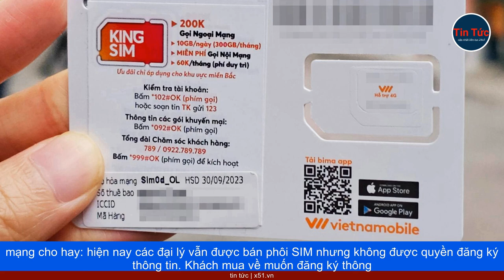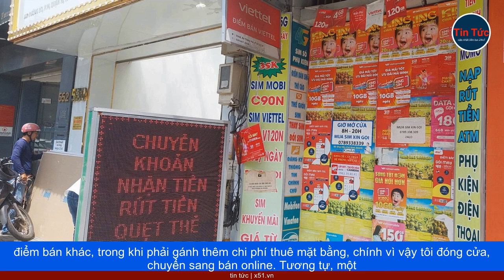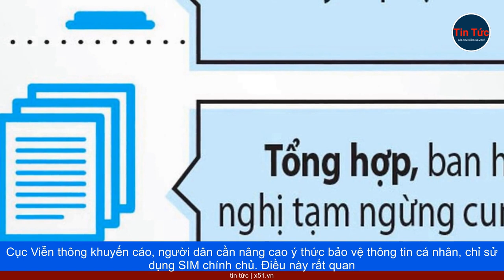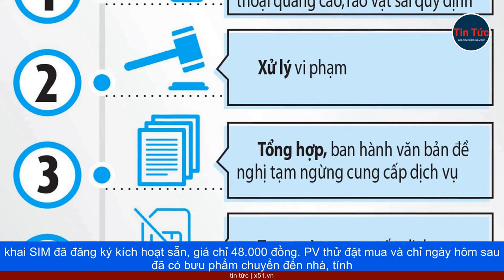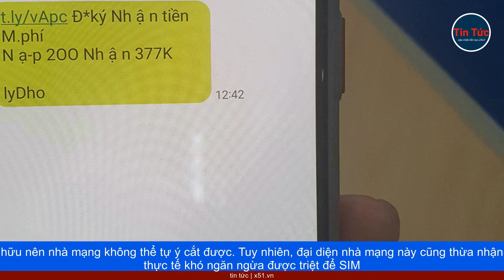CÁC NHÀ MẠNG VIỆT CẮT QUYỀN KÍCH HOẠT SIM RÁC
Từ sau ngày 10.9, mặc dù chưa có văn bản hướng dẫn chi tiết từ Bộ TT-TT, các nhà mạng đã chủ động thực hiện một số giải pháp đã cam kết để hạn chế tình trạng SIM rác. Đại diện Vinaphone cho biết, hiện đã thông báo và thực hiện cắt quyền kích hoạt SIM cho các đại lý. MobiFone khẳng định đã thông báo dừng hợp đồng với các đại lý SIM. Khách hàng có thể mua SIM ở các đại lý nhưng phải đến các điểm giao dịch của MobiFone để kích hoạt SIM mới. Bên cạnh đó, MobiFone triển khai sử dụng kênh chuỗi có kiểm soát là Thế Giới Di Động, FPT Shop… để làm kênh phân phối. Đại diện nhà mạng Viettel cũng khẳng định đã thông báo và cắt quyền được kích hoạt thuê bao mới của các đại lý. Viettel lựa chọn Thế Giới Di Động và Viettel Post là kênh chuỗi có kiểm soát làm kênh phân phối SIM. Một điểm bán SIM ủy quyền đã đóng cửa sau ngày 10.9. Giải thích rõ hơn về quy trình dừng bán SIM, đại diện truyền thông của một nhà mạng cho hay: hiện nay các đại lý vẫn được bán phôi SIM nhưng không được quyền đăng ký thông tin. Khách mua về muốn đăng ký thông tin phải ra chi nhánh của nhà mạng để cập nhật hoặc tự đăng ký thông qua ứng dụng trên smartphone. Ghi nhận một vòng các điểm bán SIM chính thức từ các nhà mạng, nhiều địa chỉ trước đây là đại lý phân phối nay đã đóng cửa hoặc treo bảng sang nhượng. Chị N.P.Q (ngụ Q.12,  Thành phố Hồ Chí Minh) kể: Hôm nay tôi đi hỏi mua SIM rác, kích hoạt sẵn nhưng nhiều chỗ ở khu vực đường Nguyễn Văn Quá, Quang Trung… không còn bán như trước, họ chỉ tôi vào mấy cửa hàng lớn để mua.